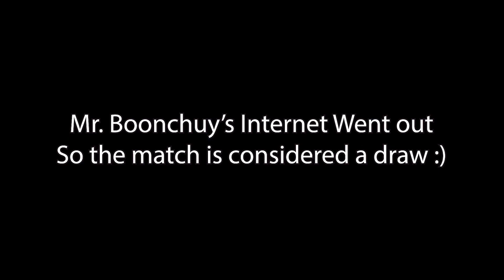Amphibia's Greatest Gamers | Anne's Dad Vs. King Andrias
Gamers, amirite?